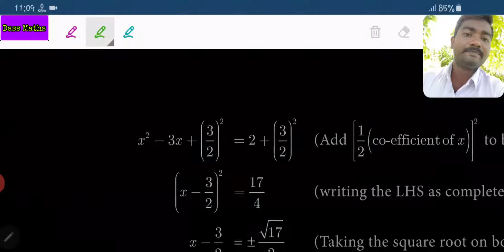Eg 3.31 for 10th maths ch 3 by Dass Maths